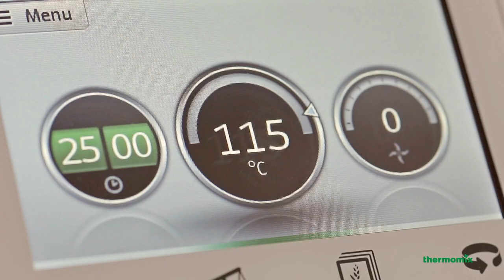Jak gotować na parze - Thermomix ® TM5 PL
Thermomix ® daje możliwość przygotowania potraw zgodnie z gustem kulinarnym użytkownika, nie rezygnując przy tym ze zdrowego i zrównoważonego gotowania dla całej rodziny.
Przystawka Varoma i funkcja gotowania w nowym urządzeniu Thermomix ® TM5, umożliwiają przygotowanie potraw, zachowując smak i substancje odżywcze, a dzięki Varomie jest to szybkie i łatwe.
W nowym urządzeniu Thermomix ® TM5 gotowanie składników na parze jest proste dzięki przystawce Varoma, umieszczonej na pokrywie naczynia miksującego. Umożliwia jednoczesne gotowanie na parze składników oraz gotowanie w naczyniu miksującym.
Dzięki przystawce Varoma możesz ugotować od razu cały posiłek. Wystarczy wlać wodę do naczynia miksującego, włożyć ziemniaki do koszyczka, ułożyć warzywa w dolnej części przystawki Varoma, a owoce, ryby lub mięso na wkładzie Varomy.
Pozostaje tylko ustawić temperaturę i w kilkanaście minut gotowy będzie zdrowy posiłek.
Korzystając z Varomy można przygotowywać niskokaloryczne, zdrowe i pełne posiłki za jednym razem.
Varoma oznacza aromatyczne gotowanie na parze, wystarczy dodać do naczynia miksującego wodę, przyprawy i ugotować rybę lub potrawę mięsną i w ten sposób przygotować zdrowy, aromatyczny posiłek, zachowując wartości odżywcze każdego składnika.
Odkryj jeszcze więcej możliwości i funkcji urządzenia Thermomix ® TM5 i zamów prezentację